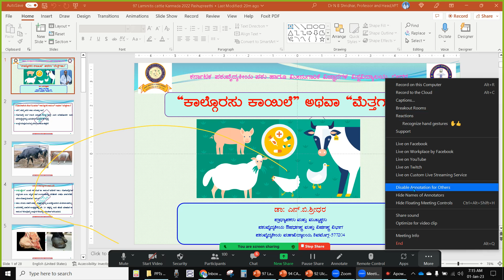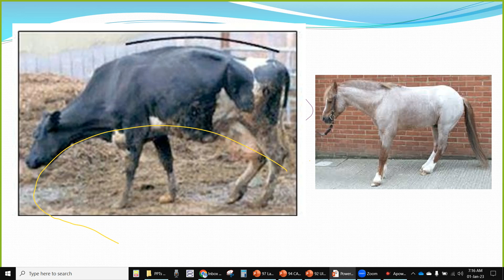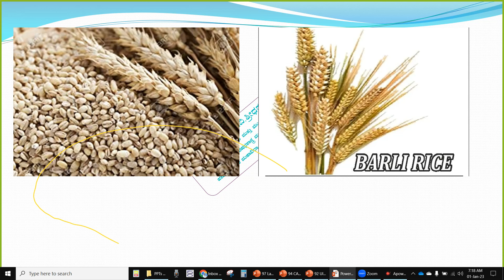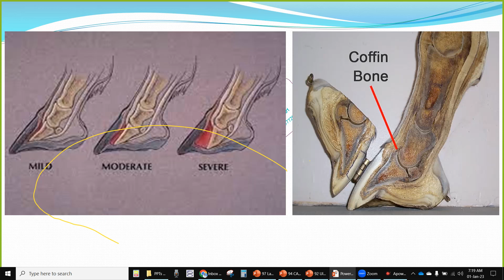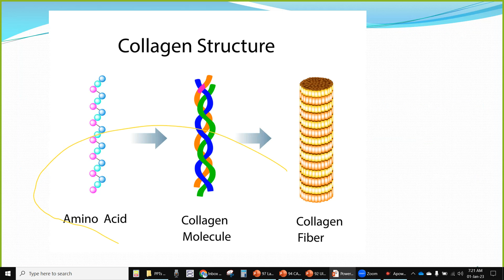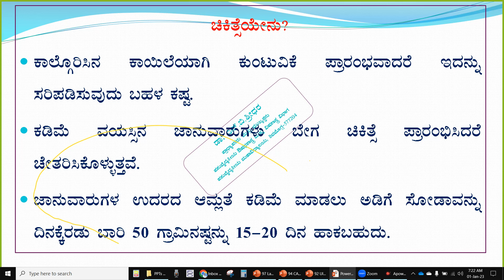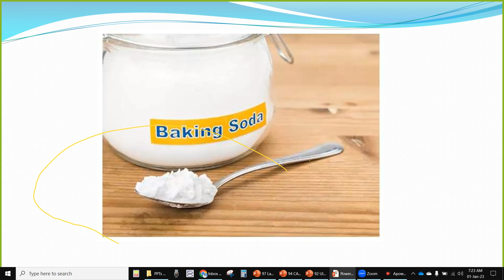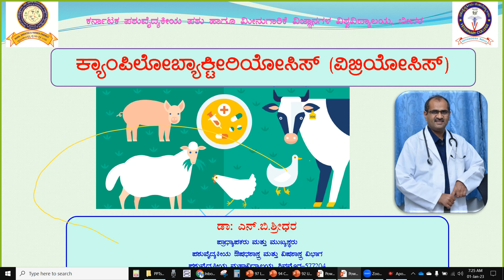LAMINITIS IN CATTLE IN KANNADA BY DR N B SHRIDHAR